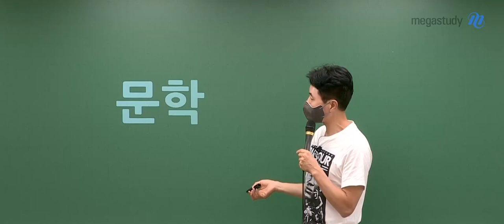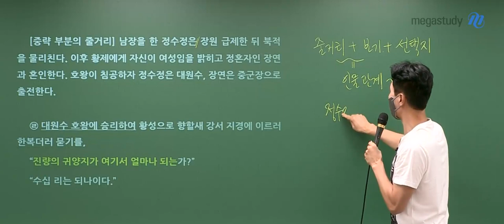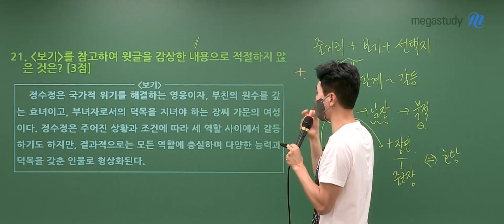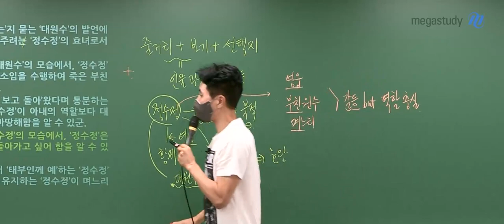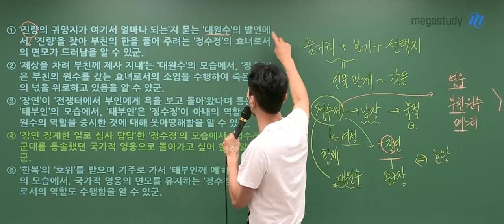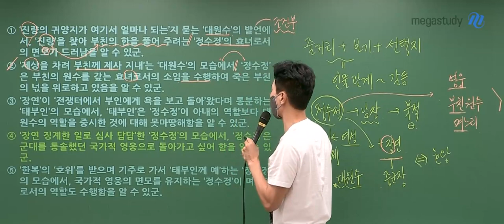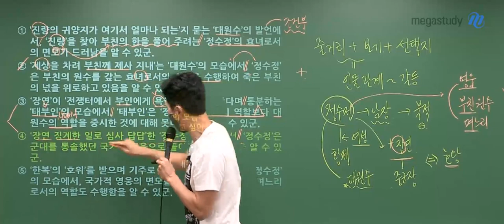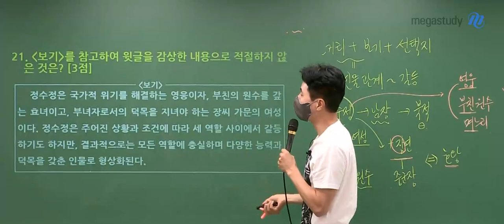[메가스터디] 국어 최인호쌤 - 2023학년도 9월 모평 고3 국어 문학 해설 강의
국어 최인호 선생님의  2023학년도 9월 모평 고3 국어 문학 해설 강의 영상입니다.